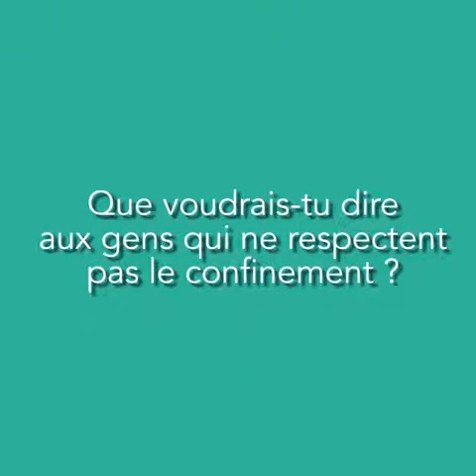L'interview confinement: Christophe St Lambert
Il est fou et chez MOODZ, on l'adore. Christophe St Lambert en mode interview confiné ! Partagez et faites passer la bonne humeur.